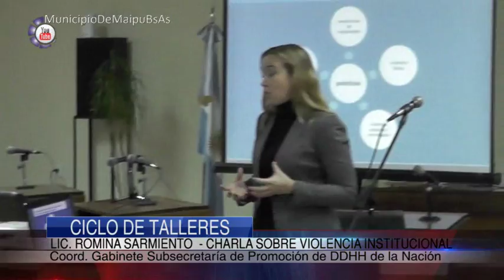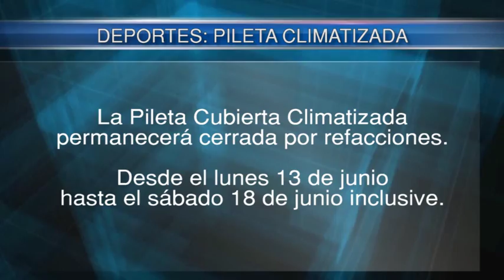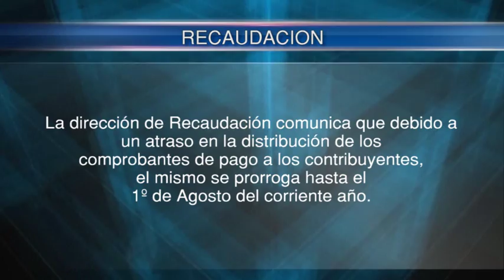Maipu Informa 753